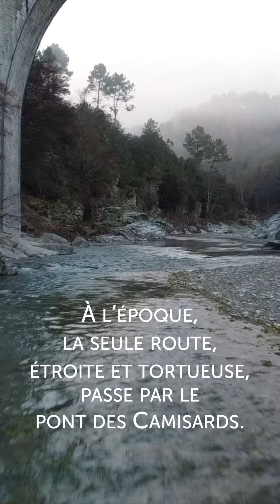Le Pont des Abarines à Mialet, au coeur des Cévennes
Depuis plus de 120 ans le pont des Abarines permet de relier Mialet à Saint-Jean-du-Gard. Petit historique de cet édifice situé au coeur des Cévennes.